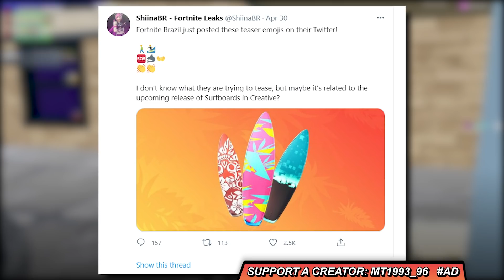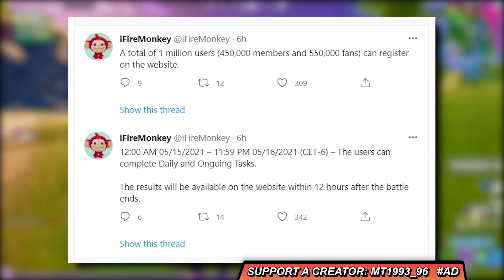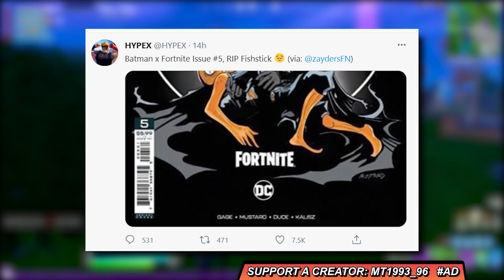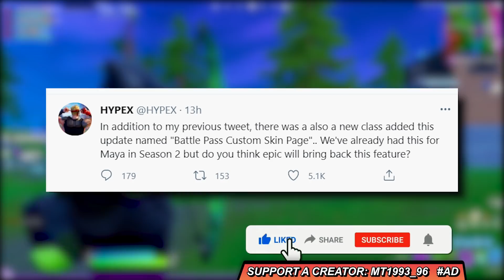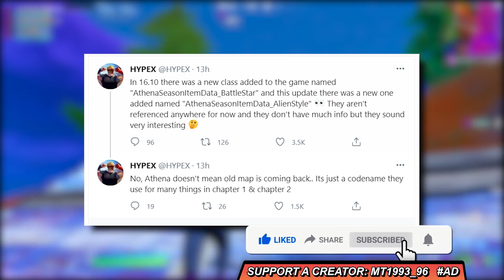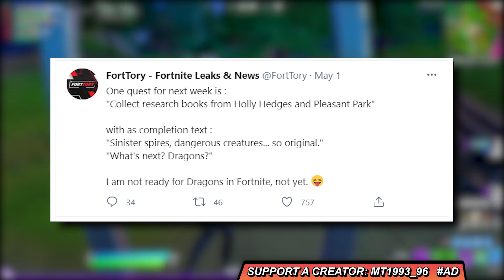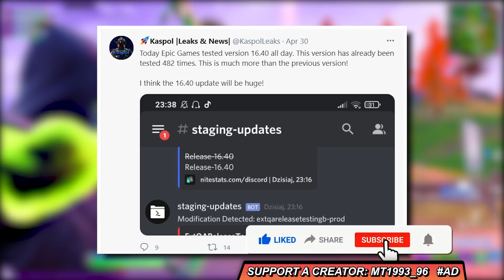ΔΡΑΚΟΙ ΣΤΟ FORTNITE... ΤΕΡΑΣΤΙΟ UPDATE 16.40!? 🐉 ΔΙΚΟ ΜΑΣ ΣΚΙΝ (CUSTOM) & RIP ΨΑΡΙ